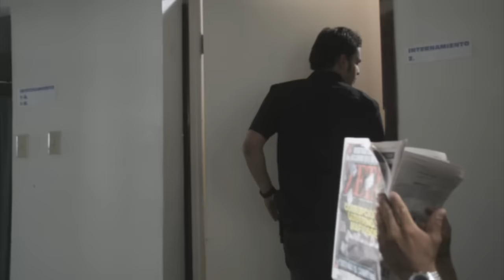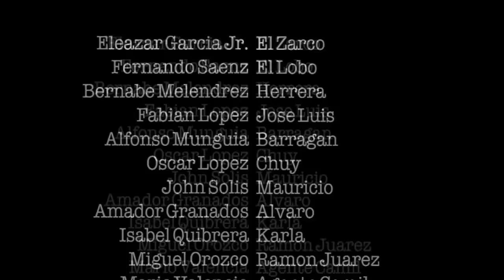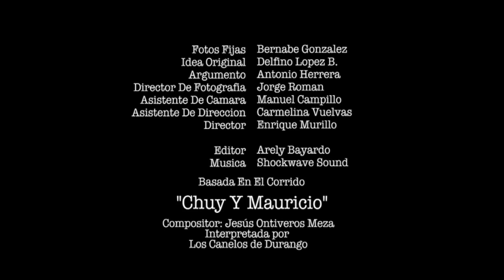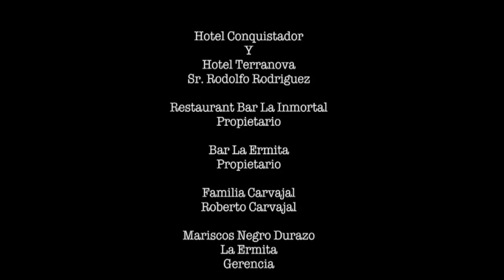El Chrysler 300 - Parte 5 | La Pelicula | Completa en español y Gratis | Pelicula de accion 2024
El Chrysler 300 parte 5 - La Pelicula - COMPLETA Y TOTALMENTE GRATIS con las actuaciones de
Fabian Lopez, Oscar Lopez, John Solis, Fernando Saenz, Eleazar Garcia Jr. y Bernabe Melendrez